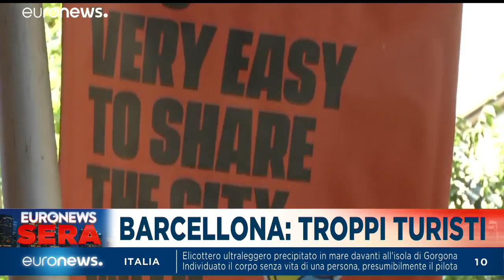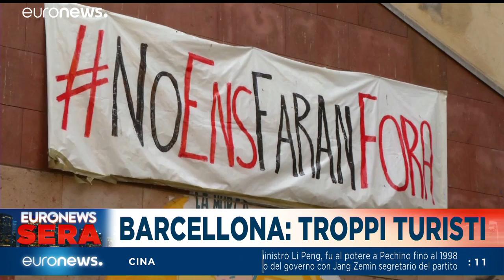Euronews Sera - Tg Europeo, edizione del 23 luglio 2019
Le notizie più importanti della giornata…